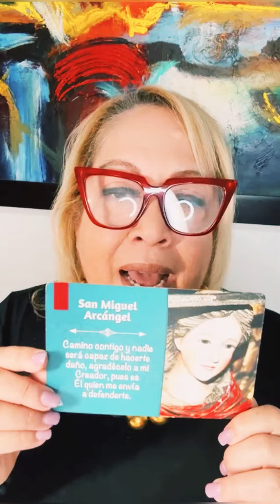💌Mensaje de los Ángeles para la Semana del 24 al 31 de Octubre /Joyce Pagán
💌Mensaje de los Ángeles para la Semana del 24 al 31 de Octubre!

✨San Miguel Arcángel✨ Camino contigo y nadie será capaz de hacerte daño, agradecerlo a mi creador, pues es él quien me envía a defenderte 🙌🏼.

✨Conectáte conmigo✨